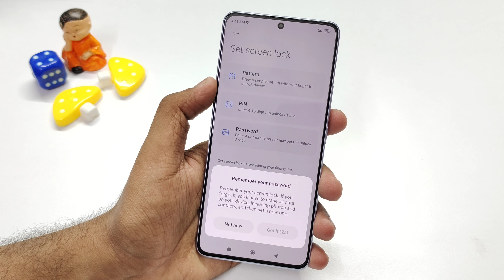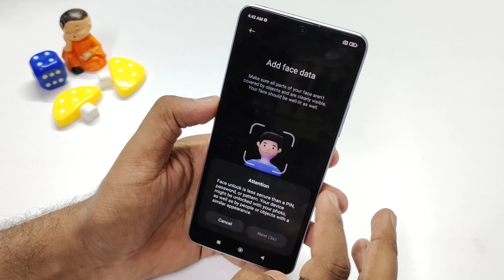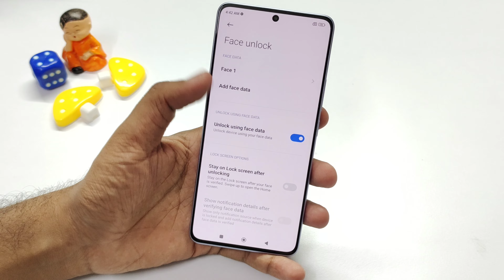Redmi Note 13 Pro InDisplay Fingerprint & FaceUnlock Test🔥🔥🔥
(₹25,000)